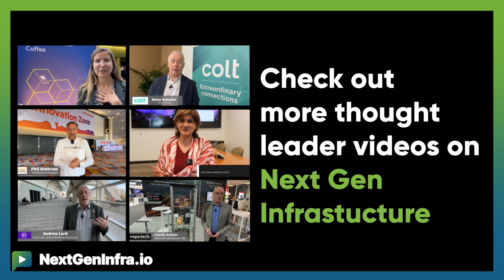OFC24: 800G, LPO, and Other Big Trends at OFC24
Wondering about the future of technology trends and how they will impact the industry?

Adam Carter, CEO from OpenLight shares some perspective in advance of OFC24
- The transition to 800 gig and the future need for 1.6 terabits, driven by the explosion of artificial intelligence and the increasing demand for bandwidth.
- The challenges and solutions in coping with the volume of optical interconnects needed, including the strategic partnership with Jabil to bring silicon photonics to the mainstream as a manufacturable product.
- The potential impact of government funding on the market, the trend towards more foundries deploying silicon photonics, and the work needed to enable interoperability between different manufacturers' modules.